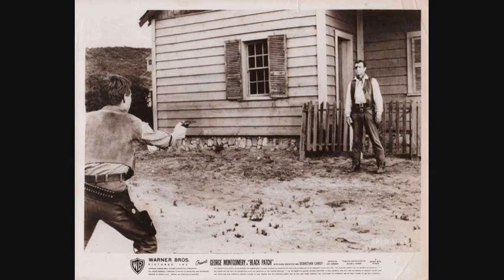What Else I Saw in November 2020--10 Mini Movie Reviews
Okay, it's actually more like 9 mini reviews, but let's roll with it. :) Enjoy!

Movies mentioned:
Time Without Pity (1957)
Midway (2019)
Black Patch (1957)
The Greatest Show on Earth (1952)
Dead Ringer (1964)
The Conspirators (1944)
Dos Monjes [Mexican] (1934)
A Man for All Seasons (1966)
The Holly and the Ivy (1952)